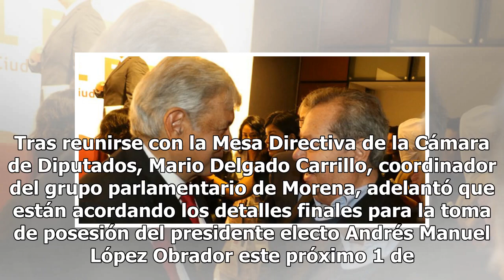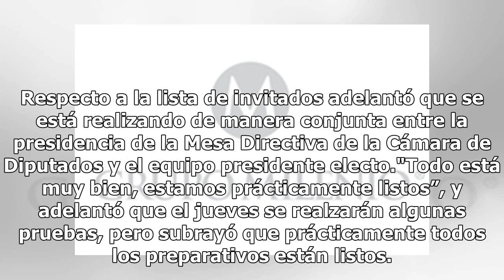Equipo de AMLO y diputados afinan detalles para toma de protesta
Tras reunirse con la Mesa Directiva de la Cámara de Diputados, Mario Delgado Carrillo, coordinador del grupo parlamentario de Morena, adelantó que están acordando los detalles finales para la toma de posesión del presidente electo Andrés Manuel López Obrador este próximo 1 de diciembre con integrant...